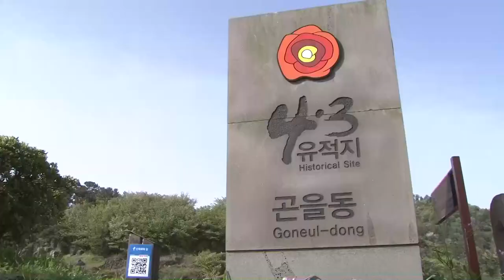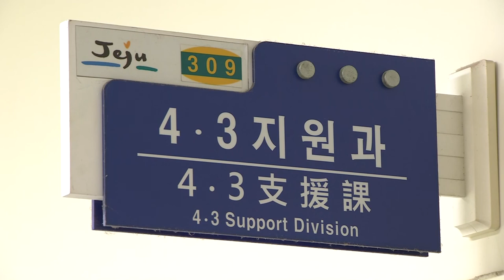KCTV3. 지지부진 곤을동 복원사업..의지는 있나?